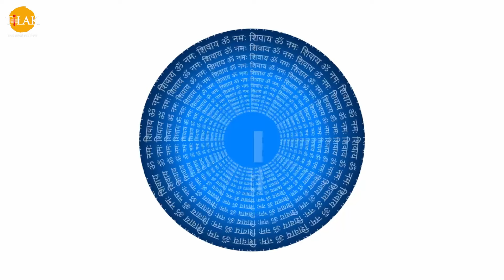एक तेरा ही भरोसा है कान्हा | Ek Tera Hi Bharosa Hai | श्री कृष्ण भजन जन्माष्टमी विशेष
Chahe Krishna Bhajo Chahe Ram Bhajo
Singer - Suresh Wadker
Music Director - Bijender Chauhan

Humein Rakh Lo Sharan Mein Girdhari
Singer - Kumar Vishu

Mere Kanha Ji Sunlo Lo Baat
Singer - Anuradha Paudwal

Bandhi Tumse Preet Ki Dor
Singer - Tripti Shakya

Ek Tera Hi Bharosa Hai
Singer - Kumar Vishu